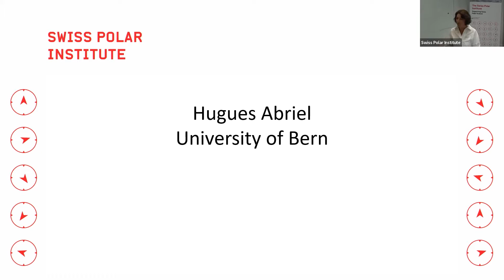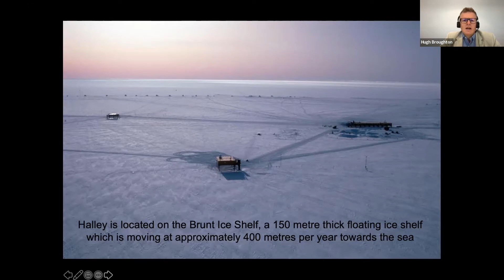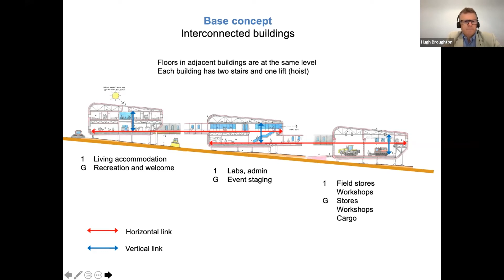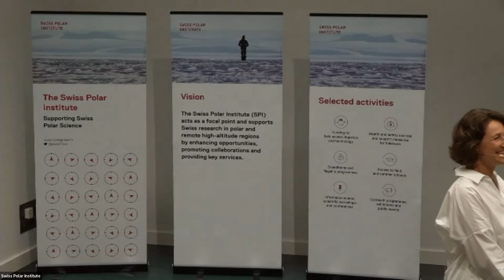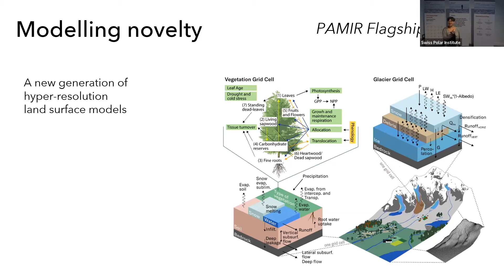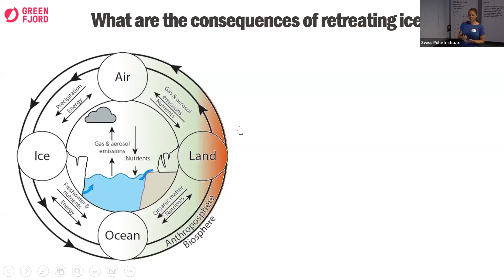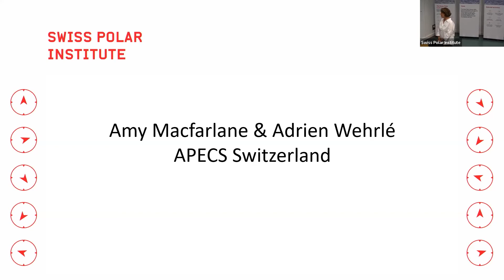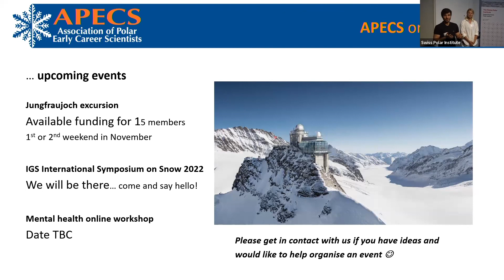Swiss Polar Day 2022 | Morning Session